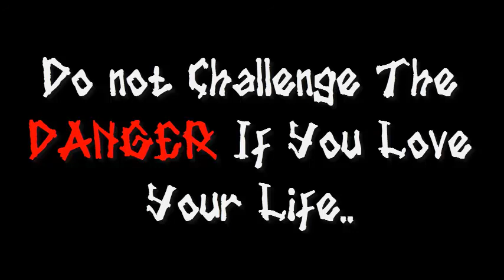Trabas Trail Adventure | Danger Boy | Seruyan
Do not Challenge The DANGER If You Love Your Life.. | This Is Us, Danger Boy | Seruyan, Central Borneo, Indonesia